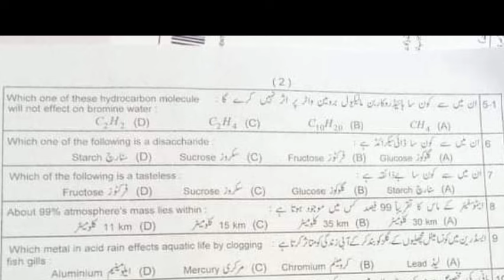Today 10th class Chemistry Lahore board groups 1 mcqs paper 2024 Objective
10th class Chemistry Lahore board group 1 paper 2024
10th class Chemistry Lahore solved mcq group 1
10th class paper 2024
2nd year Chemistry group 1 mcq
10th class Chemistry Lahore mcq
10th class Chemistry Lahore 1st time  paper
10th class Chemistry Lahore morning paper
class 10 Chemistry  fsd board paper
10th class Chemistry paper 2024
10th class Chemistry Gujranwala board group 1
10th class Chemistry fsd board group 1
10th class Chemistry bwp board group 1
10th class Chemistry multan board group 1
10th class Chemistry rwp board group 1
10th class Chemistry sahiwal board board group
10th class Chemistry lahore board group 1
10th class Chemistry dg khan board group 1
10th class Chemistry rawalpindi board group 1
10th class Chemistry sargodha board group 1
10th class Chemistry bhawalpur board board group 1
10th class Chemistry Gujranwala board group 1
Bise Sargodha Chemistry group 1 objective
10th multan Chemistry solved mcq
class 10 Chemistry Lahore board group 1 paper
class 10 Chemistry paper Lahore board
10th class guess paper 2024
10th class Chemistry most important guess 2024
10th class Chemistry most important essays guess 2024
10 class physics most important question guess 2024
2nd year pak study important questions 2024
10th class Chemistry guess 2024
10th class important questions 2024
10 class pairing scheme 2024
10th class Lahore group 1 paper 2024 10th Chemistry group 1 2024
10th Chemistry group 1 paper 2024
10 class Lahore paper 2024
Today 10th Chemistry Lahore board paper
10th bise Lahore group 1 paper 2024
bcpm science
10th class Chemistry  group 1 paper 2024